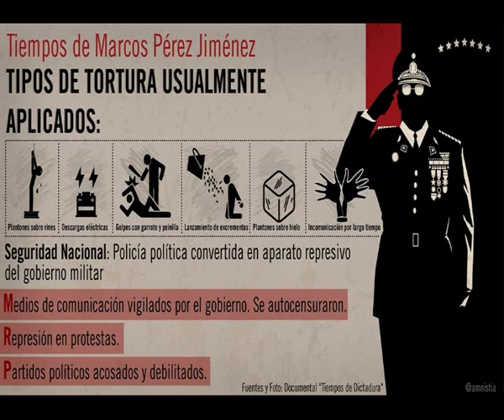Documental de Wolfgang Larrazábal (Junta de gobierno)